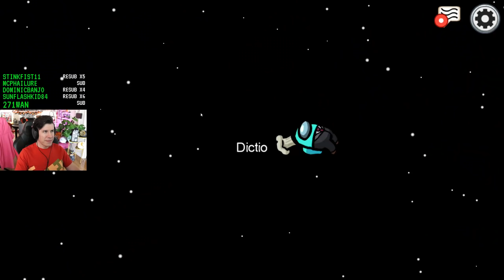Cracking Open a Cold Boy - Lawrence Plays Among Us Highlights Pt. 1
Recorded: September 27, 2020
Platform: PC